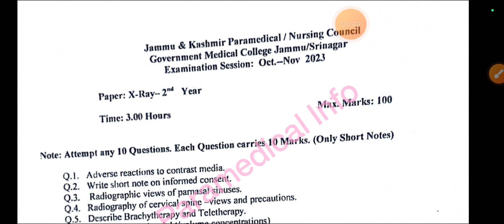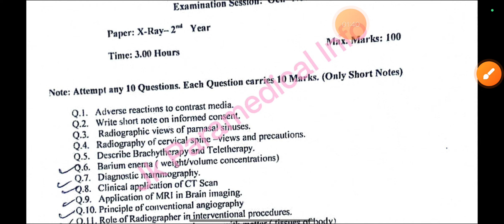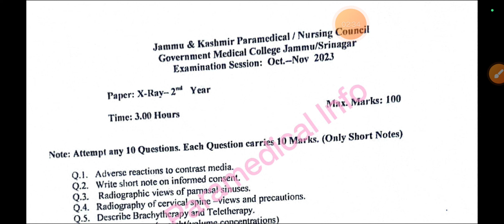X Ray 2nd year Oct nov 2024 Question paper||Jk Paramedical/pervious year question paper